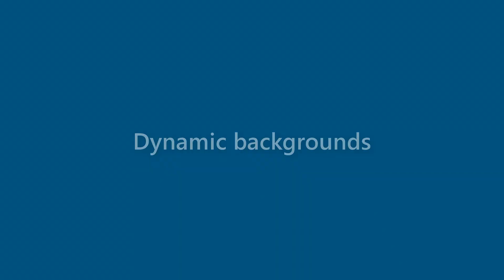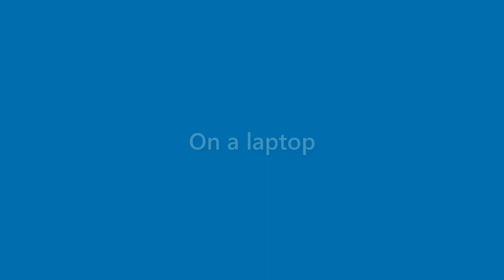Bobbie Torres - appearance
Name Look - Bobbie Torres - appearance. In this video we present "Bobbie Torres" name look and feel in various scenarios.
This video will cover:
How does "Bobbie Torres" look as a personal letterhead?
How does "Bobbie Torres" look on a business card?
How does "Bobbie Torres" look on a computer/laptop screen?
How does "Bobbie Torres" look with different background colors?
How does "Bobbie Torres" look with various fonts?